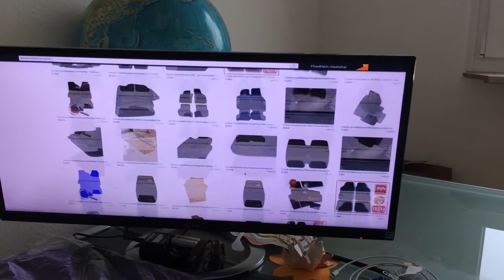Автомобильные коврики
Коврики для автомобилей разных марок в ассортименте – в каталоге универсального интернет-магазина Амазон ру. «Родные» коврики для автовладельцев доступны не всегда, да и - недорогой способ обновить интерьер салона. Автомобильные коврики производства стран Евросоюза – долговечные и качественные изделия – в широком ассортименте. Работает защита покупателя. Имеется быстрая доставка со складов в Германии в любой регион России и других стран СНГ.